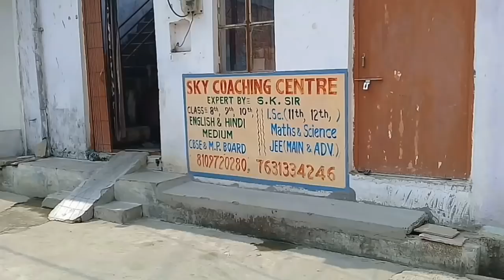SHAKTIMAAM | shaktimaan going to college. Episode 1 , @ErShambhu_Kumar shambhu kumar shaktimaan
Shaktimaam going to college for study. shaktimaam is one among us., a young man have good heart. .

Please
And  share and support